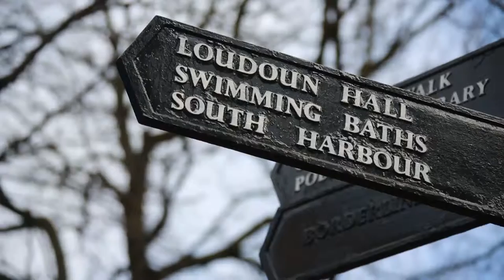Primesight Coughing Bus Shelter NHS